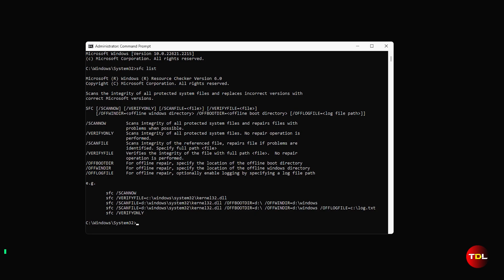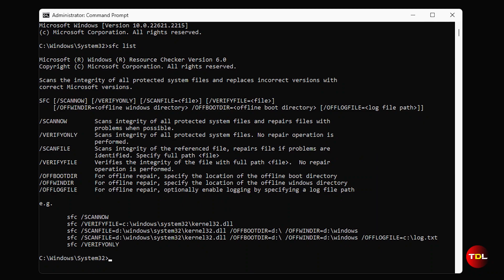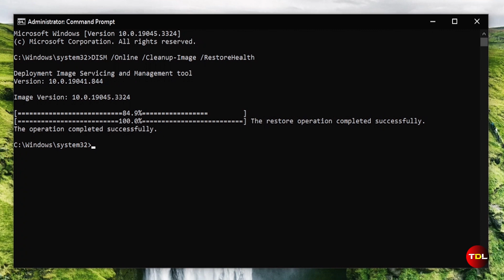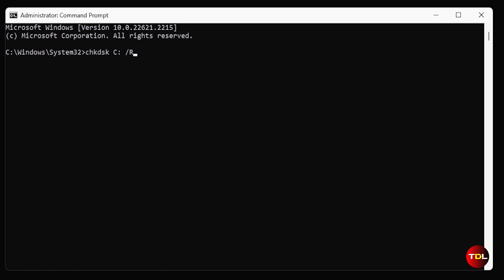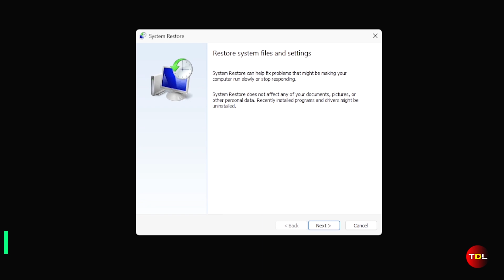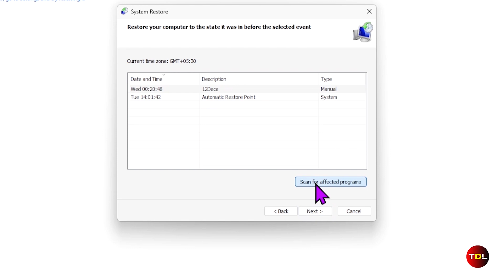Got Corrupt Files? 5 Tips That Will Help You Repair Them! | 2023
💻 Do you have a corrupt file or a corrupt windows feature? In this video, I have shared 5 tips with which you can repair almost all kinds of corrupt files and directories. They are quite easy to do and I hope they resolve your issue.

🕒 Click on the Timestamp below which will direct you to the section of a video that might be right for you:

00:00 - Intro
00:59 - System File Checker
02:04 - DISM Tool
02:58 - ChkDsk Tool
04:03 - In-built App Repair
04:32 - System Restore
05:24 - Outro

👏🏻Credit: Stock footage provided by Freepik, downloaded from videvo.net